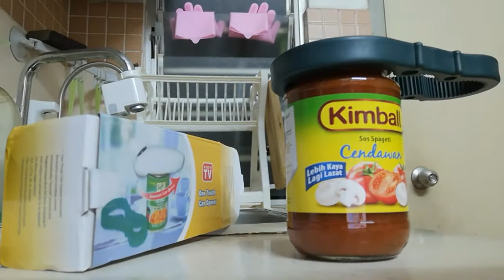Jar Opening Helper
It's so helpful tool when u have hard time to open your jar.